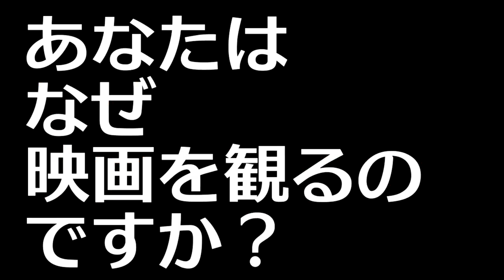守鍬刈雄の『書籍化への道』第8回報告会 イベント開催のお知らせ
書泉グランデ様(イベントの詳細はこちら）

守鍬刈雄のお暇なら映画でも書籍化決定！！（アプリスタイル　刊行）